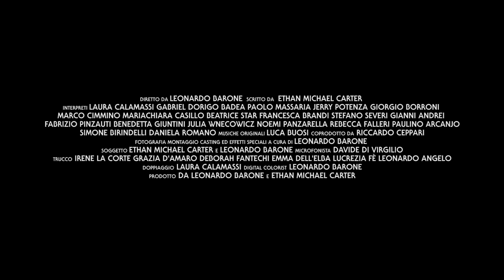IN THE EYES OF THE PREY - Thriller/Suspance Movie Trailer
"Laura is kidnapped by five men and held captive in an isolated house in the middle of the woods. In order to free the girl the men ask
a ransom to the rich father. But Laura hide an obscure secret, and during her imprisonment, she's double personality will emerge, the darker part of her will take over and she will transform from prey to huntress."